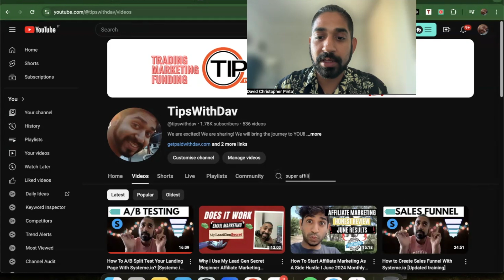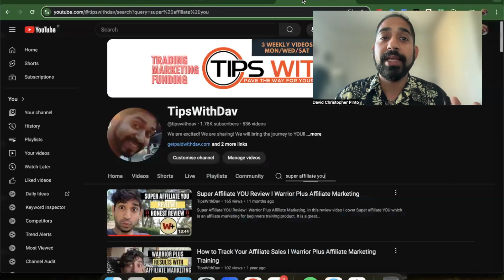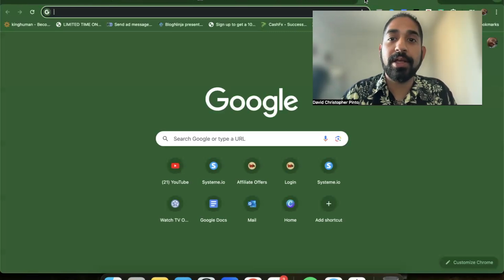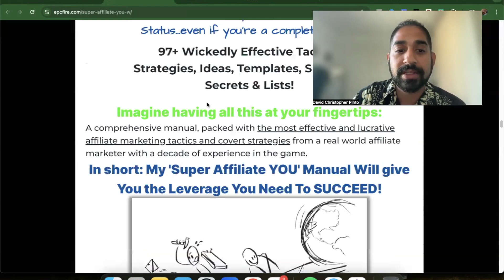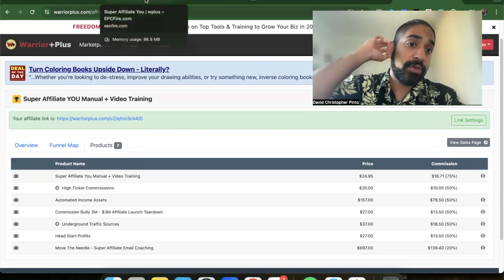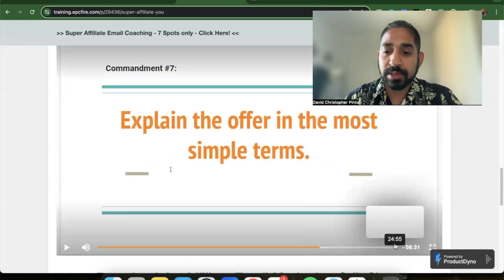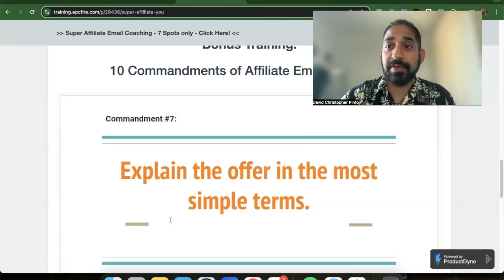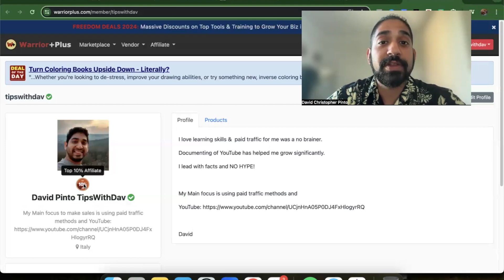Super Affiliate YOU Review [Warrior Plus Affiliate]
Super Affiliate YOU Review. In this review video I cover Super affiliate YOU which is an affiliate marketing for beginners training product. It is a great warrior plus affiliate product!

SOFTWARE/ TOOLS I USE DAILY

Values with TipsWithDav
- Integrity
- Consistency
- Applying and improving the skills we learn to spend more time living our lives!

This video and description may contain affiliate links, which means that if you click on one of the product links, I’ll receive a small commission. I won't put anything here that I haven't verified and/or personally used myself.

“This is not a get rich quick program or product nor do we believe in overnight success. We believe in hard work, integrity and developing your skills if you want to earn more financially. As stipulated by law, we can not and do not make any guarantees about your ability to get results or earn any money with any of our products or services, or the products and services we recommend. The average person who buys any "how-to" information gets little to no results. Any references or examples used within this page, or by someone on this page or video, are real and documented but are used strictly for example purposes only. Your results will vary and depend on many factors, including but not limited to your background, experience, and work ethic. All business entails risk as well as massive and consistent effort and action. If you're not willing to accept that, please DO NOT PURCHASE ANY PRODUCTS FROM THIS PAGE.”

TITLE OF THE VIDEO YOU ARE POSTING

Watch Replay Here: (Link of the video you are posting)